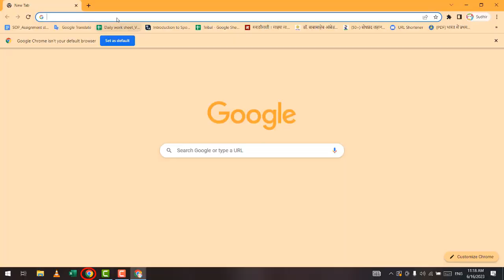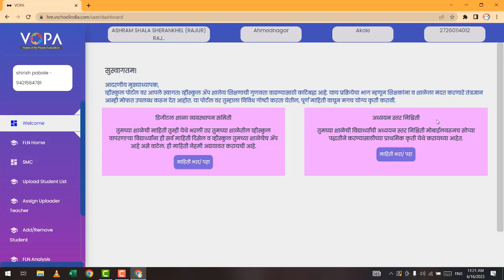FLN/SMC login | VSchool